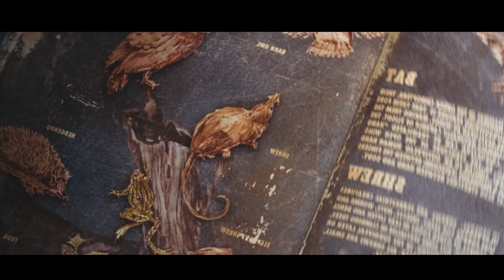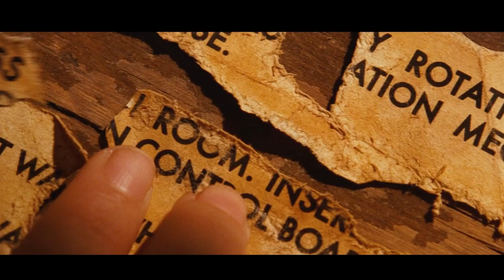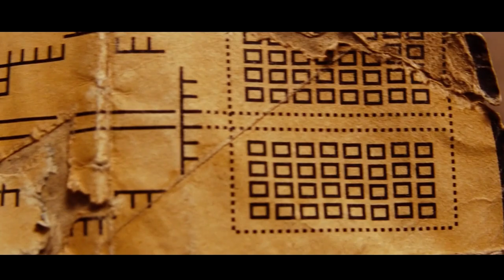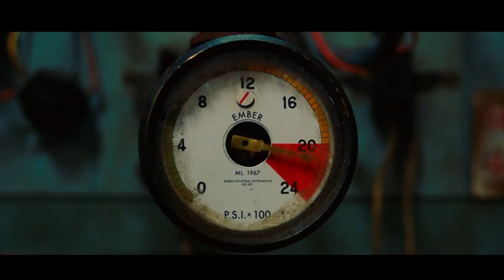AGAR Earth Mein 2 SUN HOTE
City of Ember (2008)